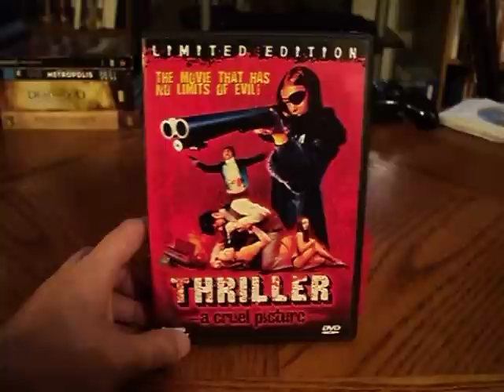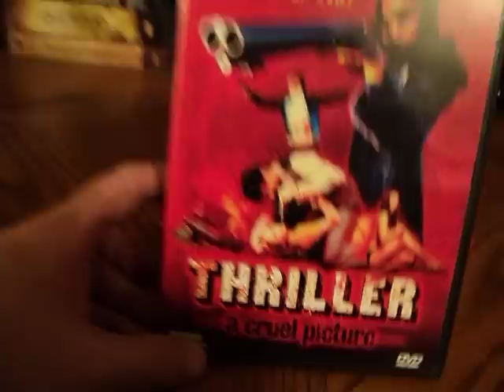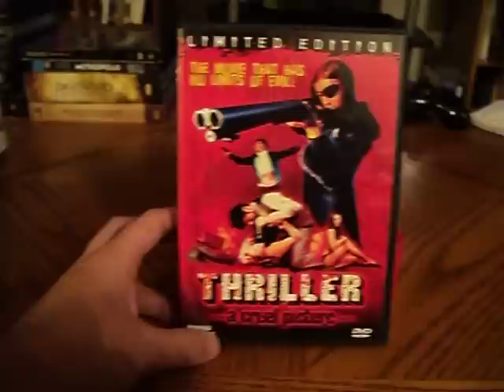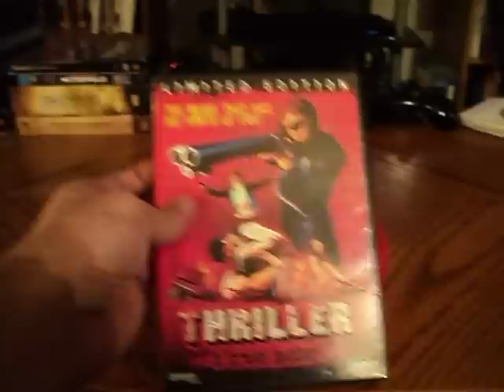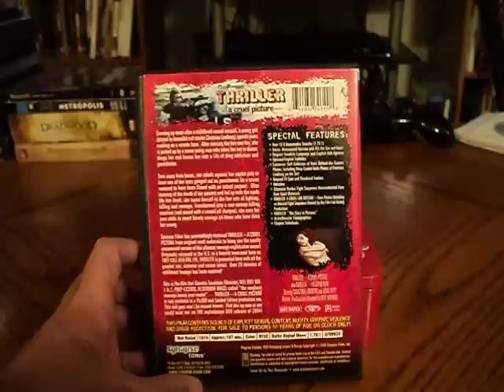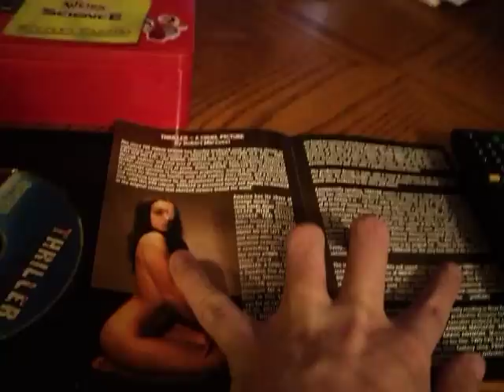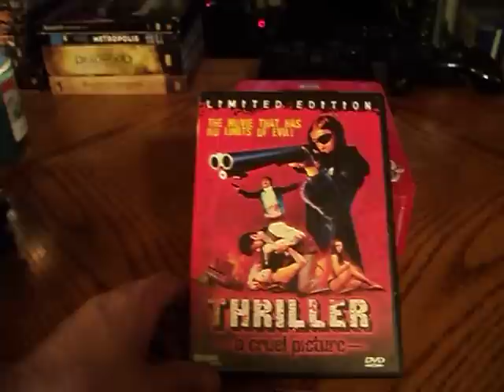Thriller - A Cruel Picture Review